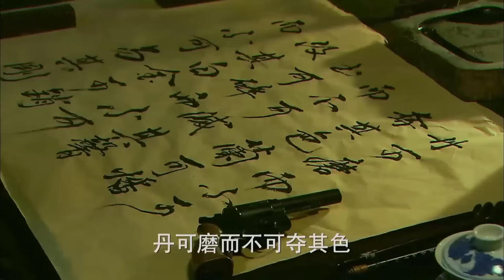CHIẾN ĐÔNG BẮC - Tập 25 | Phim Hành Động Võ Thuật Kháng Nhật Siêu Hay | SENTV VietNam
✤ Đạo diễn: Vương Hưởng Vỹ
✤ Diễn viên: Du Đại Khánh, Đàm Văn Tịnh, Tôn Diệu Kỳ
✤ CHIẾN ĐÔNG BẮC kể về câu chuyện truyền kỳ kháng chiến ở vùng Đông Bắc, Dương Kiếm Phong là đại đội trưởng đội Mãnh Hổ, được điều đến Mẫu Đơn Giang diệt thổ phỉ. Dương Kiếm Phong thành công trà trộn vào hang ổ địch, có được lòng tin từ thủ lĩnh thổ phỉ là Trương Đông Sơn. Thế nhưng sống lâu dần ở đây, Dương Kiếm Phong dần phát hiện đây là một đội ngũ vũ trang kháng Nhật được thành lập để chống lại quân Nhật nên quyết định đưa họ đi đúng đường, cùng họ trải qua những cuộc chiến máu lửa.